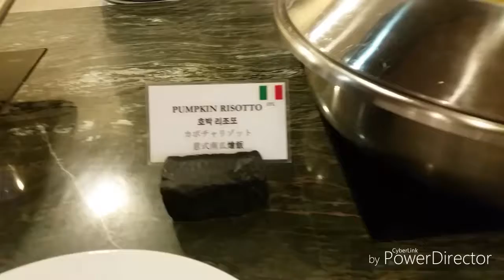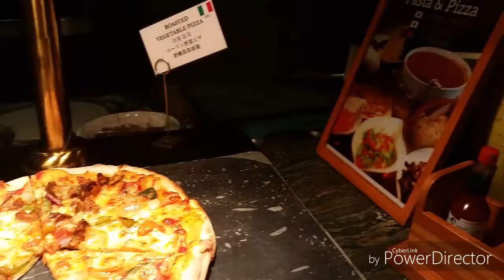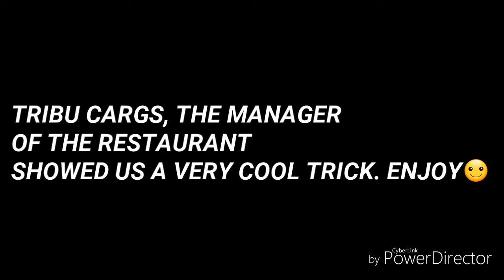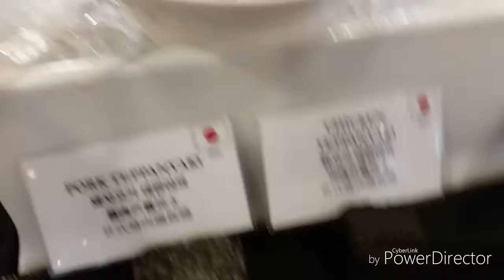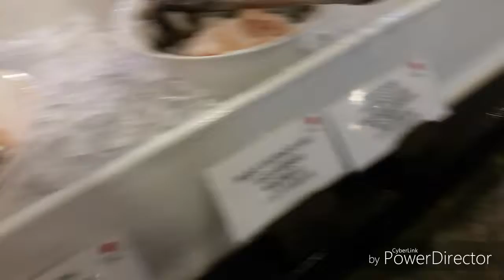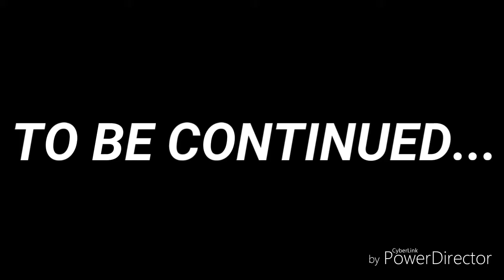A DAY IN JPARK ISLAND/July 1, 2019/Vlog#44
So in today's vlog i told you guys the TribuCargs where me and my mom are going. And the next day (today). Me and my mom went to Jpark Island to have a day use in Jpark Island. And i also have lunch in there buffet. Here's what happened.